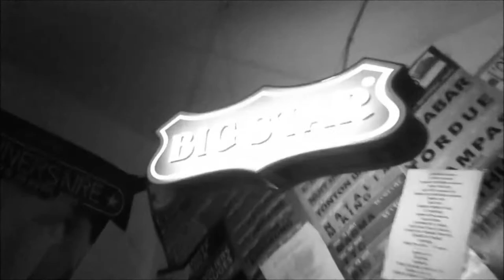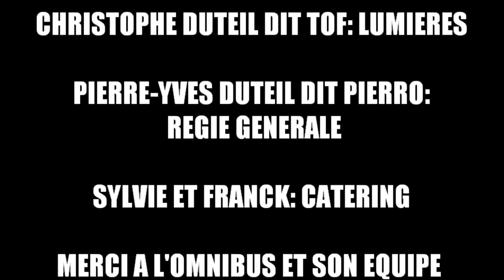Le Pied De La Pompe - Avec Guizmo, Alee et Zeitoun. Résidence "On y pense". Jour 4